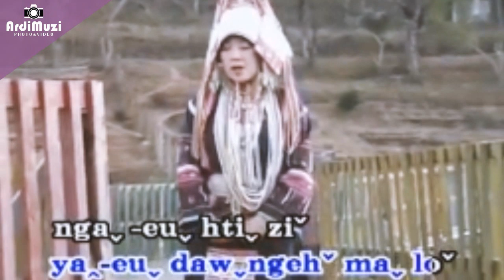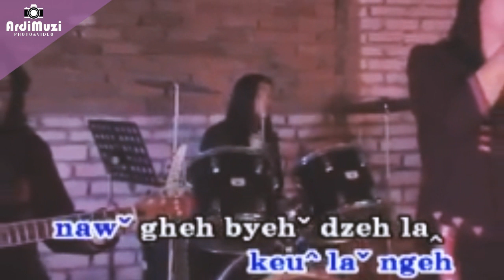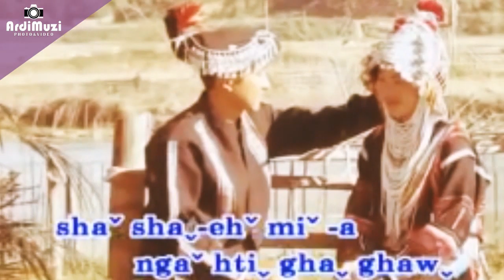เพลงอ่าข่า Akha Song ( Original ) အာခါသီခ်င္းေကာင္းနဲ ့သီခ်င္းေအးမ်ား